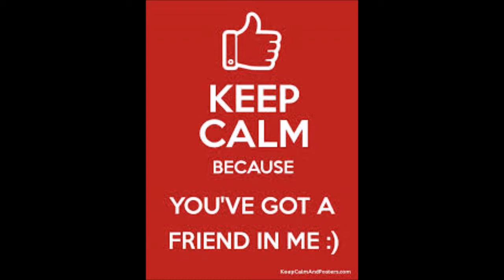You Have A Friend In Me by DJKeithRoberts (C over)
This video is a cover of the delightful Randy Newman song used in the movie - Toy Story.